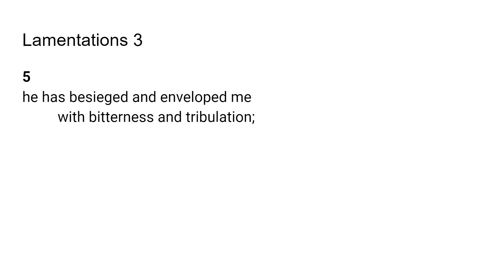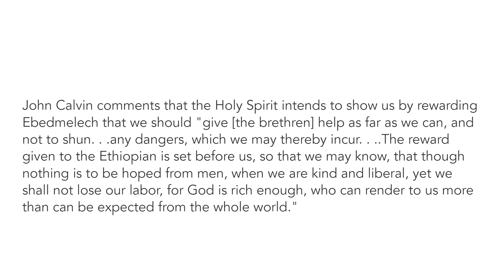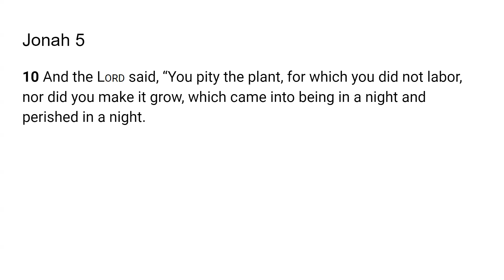Caring vs Tribulation- Go Tell: Scripture from the Lord- Lamentations 3:5; Jonah 4:10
The Lord very graciously gave us Lamentations 3:5; Jonah 4:10 I feel that it is a great privilege and that God will give us revelation as we dig in and uncover the jewels and treasures of His word.. I pray it is a blessing to you as it was to me. I love you all and I am praying for the fulfillment of your destiny even as the road becomes more narrow in Jesus mighty name!